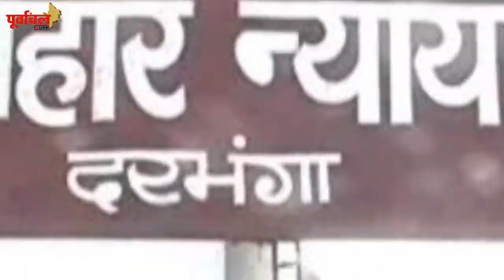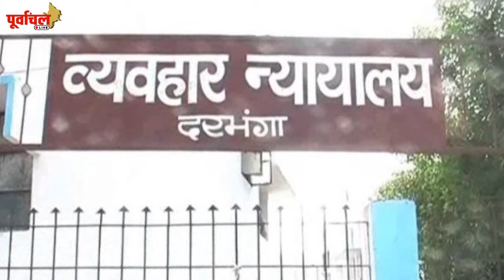उपेंद्र कुशवाह को ‘माता सीता’ पर अभद्र टिप्पणी करना पड़ा भारी, कोर्ट में दर्ज हुई शिकायत !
उपेंद्र कुशवाह को ‘माता सीता’ पर अभद्र टिप्पणी करना पड़ा भारी, कोर्ट में दर्ज हुई शिकायत ! देखिए इस वीडियो में...